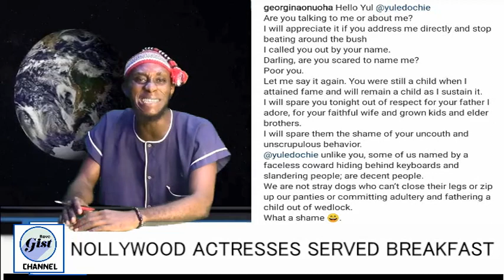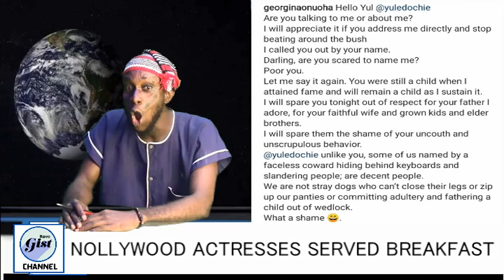Rove Gist | Nollywood Actresses Served Breakfast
Welcome to Leadway Media Nigeria Limited. At Leadway Media Nigeria Limited, we present to you global news stories.

About Channel:

LEADWAY MEDIA NIGERIA LIMITED - Leadway Media Nigeria Limited is a digital news network dedicated to the production of precise, accurate & balanced informative & educative content and making them available to the public through various digital platforms.